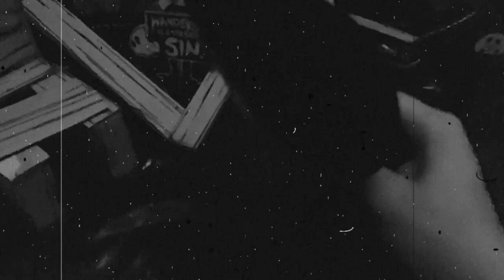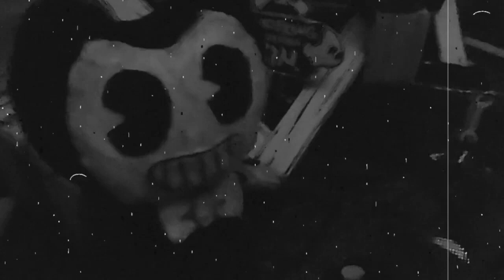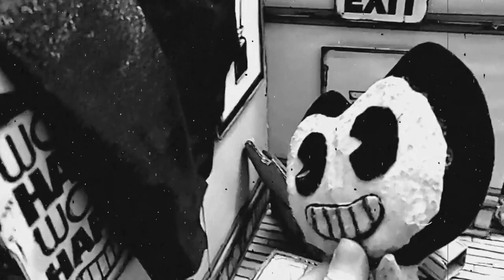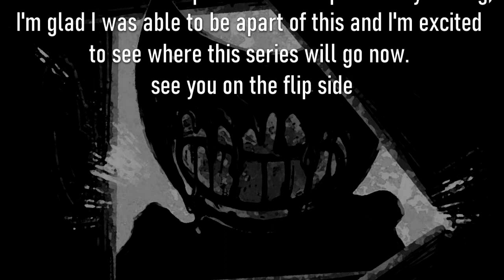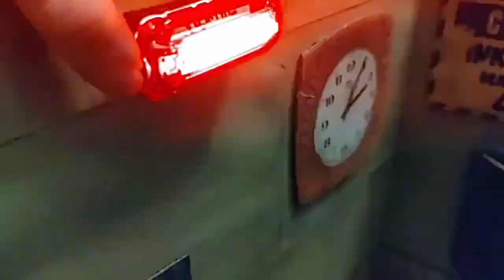Bendy plush season 1: Two Sides Of The Same Coin (SEASON FINALE) (18+)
after cleaning up Boris's mess from (projector blues), bendy deicides to get some well needed rest, wakening up in a ink covered room that looks familiar some how. after looking around a bit a figure starts to emerge from the ink.